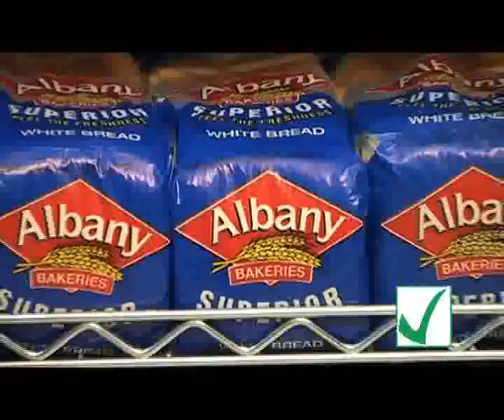RAD Productions _Albany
RAD Productions
Director: Rogerio de Oliveira
Produced: Rogerio de Oliveira
Client: Tiger Brands